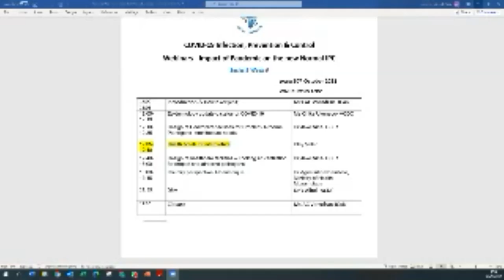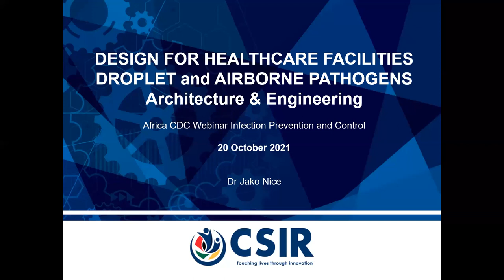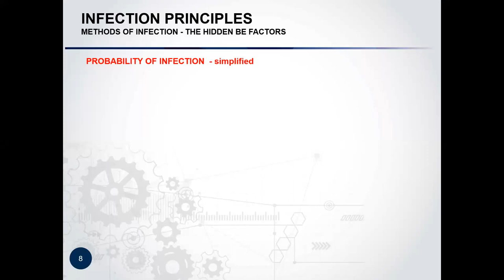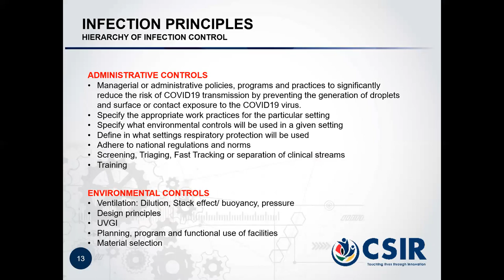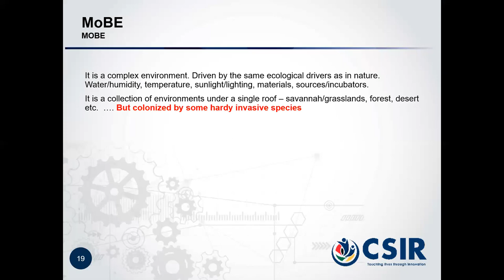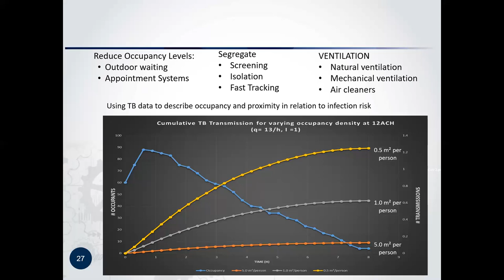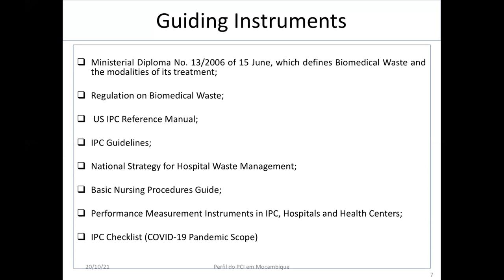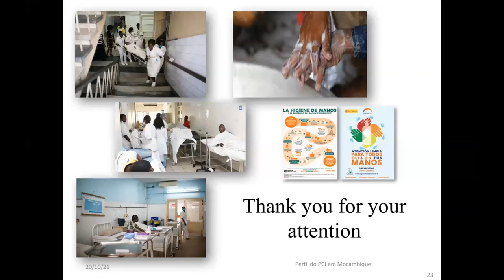Africa CDC/ICAN Webinar Series on Infection Prevention and Control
Improving Healthcare Facilities: Practical Solutions for Design and Traffic Flow | Oct 20, 2021